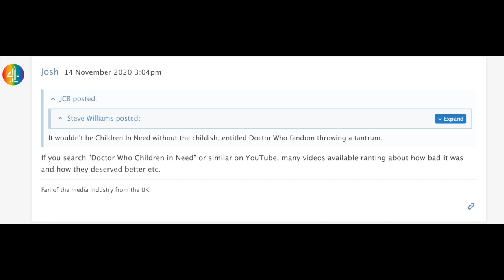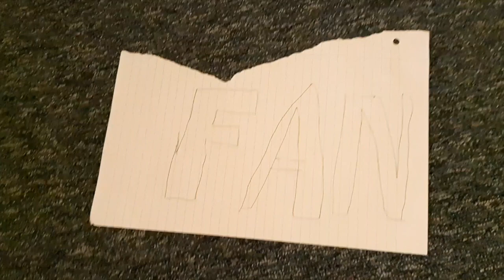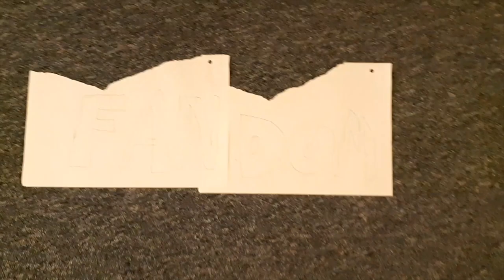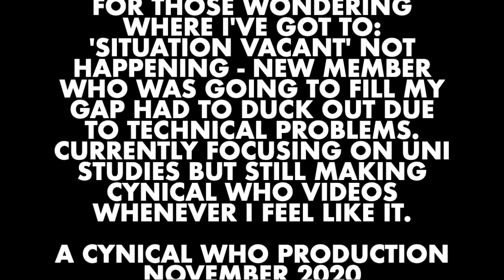Uniting The Doctor Who Fandom! (With Sellotape)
Somehow coming back to life after smashing his skull on the tardis console, Max brings you an easy way to reunite the polarised Doctor Who fandom.

Thirteen actors have headlined the series as the Doctor. The transition from one actor to another is written into the plot of the show with the concept of regeneration into a new incarnation, a plot device in which a Time Lord "transforms" into a new body when the current one is too badly harmed to heal normally.   The Doctor is currently portrayed by Jodie Whittaker, who became the first woman to play the role after Peter Capaldi's exit in the 2017 Christmas special "Twice Upon a Time".

Alongside Chibnall, who wrote four of the scripts and co-wrote a further three, the writers include Ed Hime, Pete McTighe and Vinay Patel, who return from writing the previous series, as well as new contributors Nina Metivier, Maxine Alderton and Charlene James. Filming commenced in January 2019 and concluded by November of that year. The series will be followed by a festive special episode.

BBC Children in Need (also promoted as Plant Mewn Angen in Wales[1]) is the BBC's UK charity. Since 1980 it has raised over £1 billion for disadvantaged children and young people in the UK.[2] When adjusting for the year 2020's inflation this totals £1,493,556,399 from 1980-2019.

One of the highlights is an annual telethon, held in November and televised on BBC One and BBC Two from 7:30 pm until 2:30 am. "Pudsey Bear" is BBC Children in Need's mascot, whilst Sir Terry Wogan was its long-standing host for 35 years.